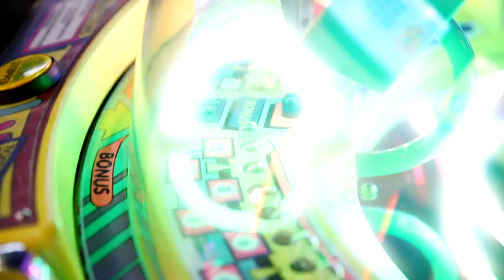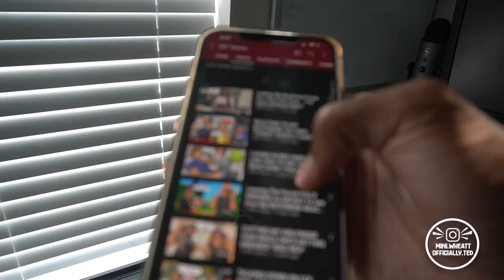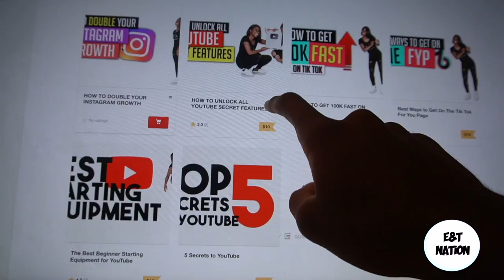TALKING Over MY GIRLFRIEND During The ENTIRE Video! *HILARIOUS*